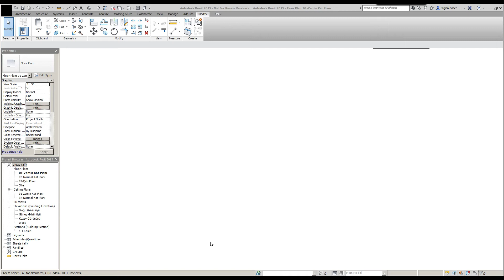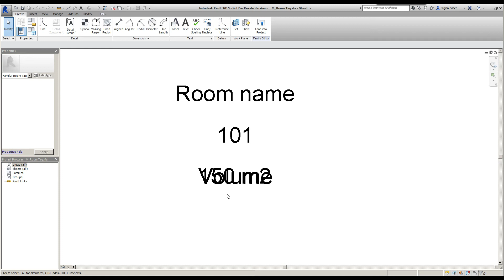Revit 2015 Eğitimi - 40 Mekan Etiketlerini Düzenleme